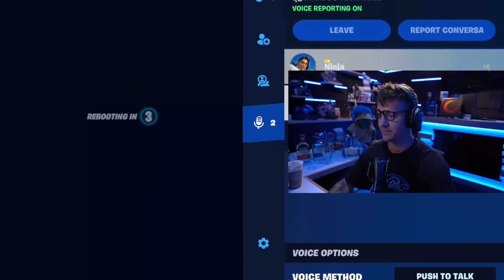I Hate CouRageJD...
Here's why i hate CouRageJD...